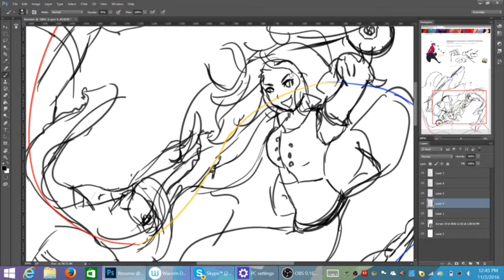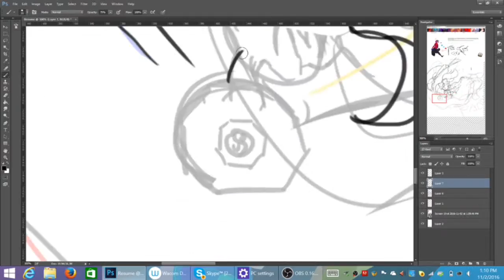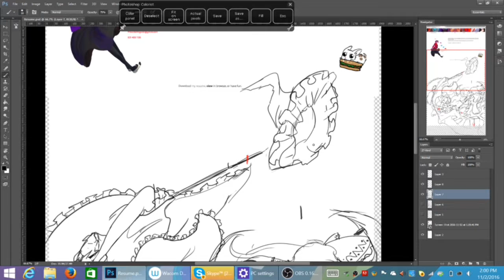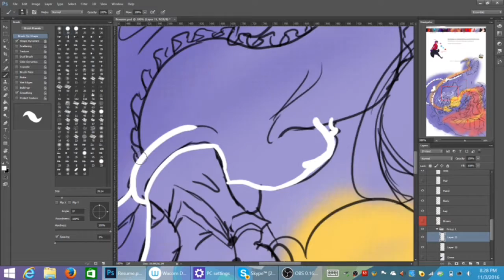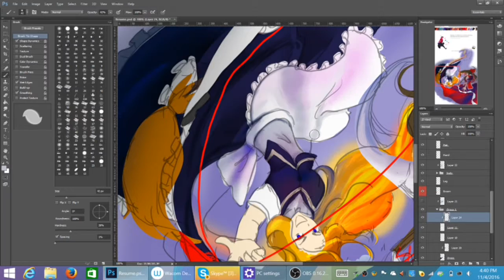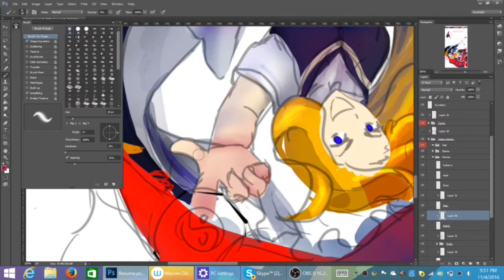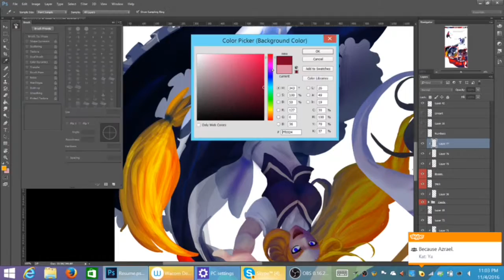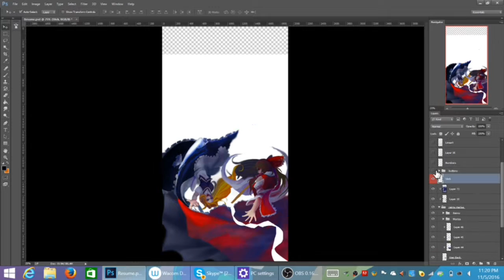Speedpaint: Reimu and Marisa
Photoshop CC